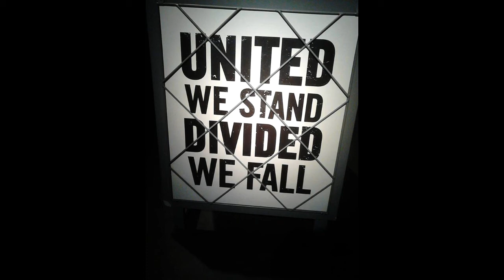Xbox Live Clan [DUIK]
Disability's United In the Uk is on Facebook as A group & A page On YouTube as A
channel & on Twitter & now setting up On Xbox Live Called Disability's Unit so if any of
any of you would like to be in my Clan just look my up on Xbox Live PrivateSloan or look up for my
Facebook Page Disability's United In The Uk or on Twitter or on YouTube & give me A message
it would be nice to hear from any of you who would like to be in my Xbox Live Clan [DUIK] moto is
Disability Army
I'm looking for gamer's with & with out A Disability to play the Call Of Duty Game's with in the Clan [DUIK]